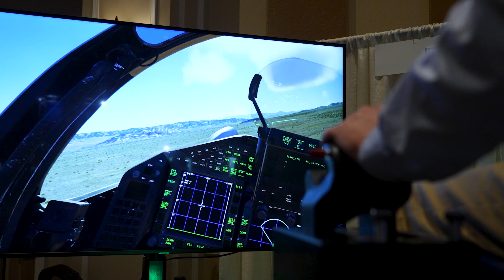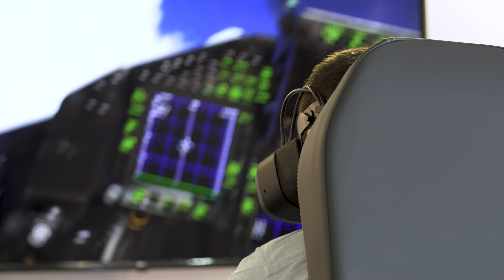Responses to the Antoinette Project | Project Highlight | Unreal Engine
When the Antoinette Project took to the road, the world got a chance to see firsthand how a game engine can bring an unprecedented level of realism, immersion, and portability to flight simulators. Epic Games talked to industry innovators about what they see for the simulation industry, now and in the future. Check out the full video series to hear what they had to say.